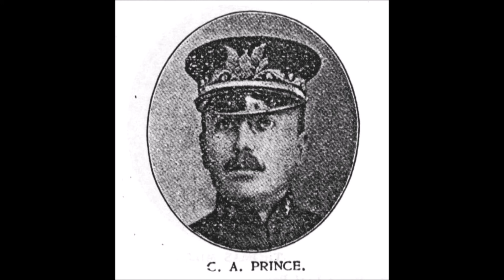Princes Band Hi Sine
By request this is the flip side of "The Man Behind The Hammer And The Plow".  From 1917 Columbia 5973.